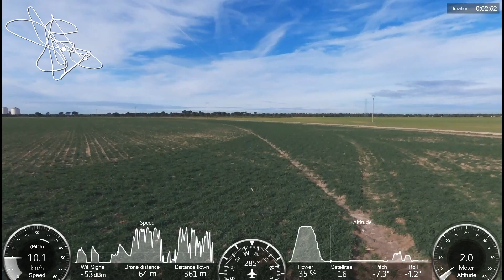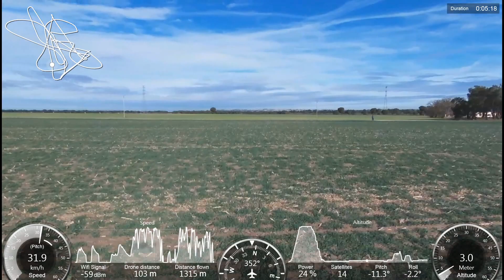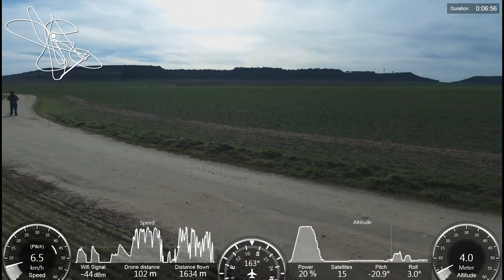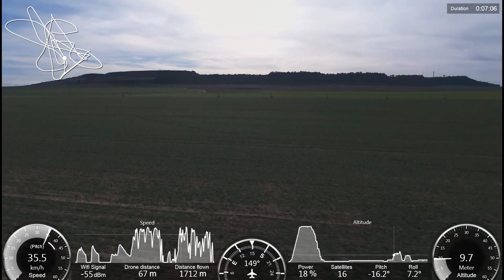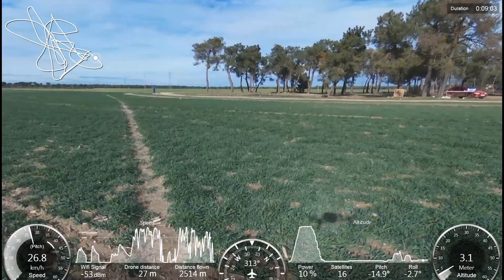Primer Vuelo Dron Parrot Bebop 2 SkyController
Primer vuelo con el dron parrot bebop 2 y skycontroller
Aprendiendo a manejarlo